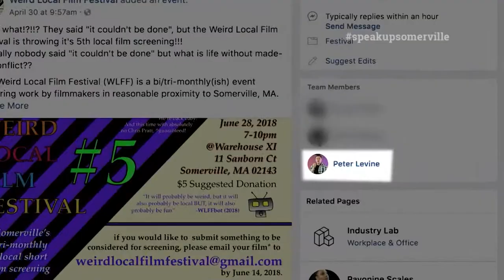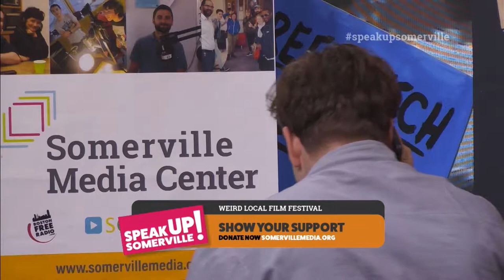Speak Up Somerville! Weird Local Film Festival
Keanu and Peter from Weird Local Film Festival drop by to promote WLFF 5!

Recorded June 10, 2018 at Somerville Media Center.